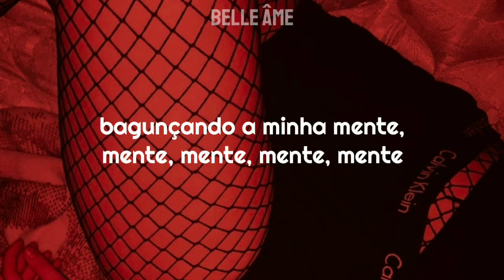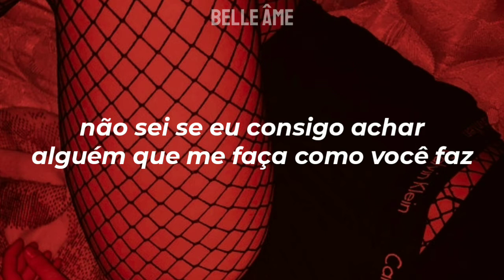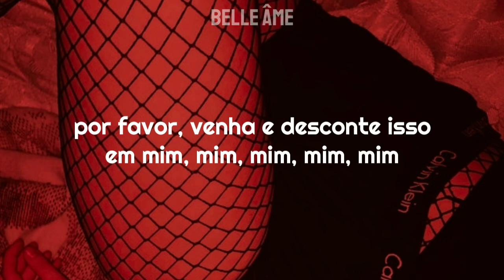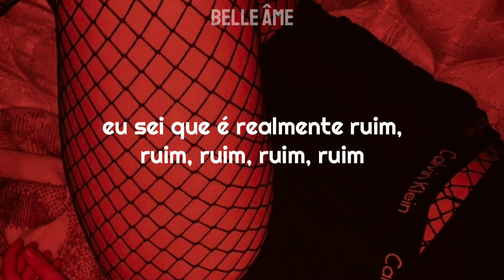♡ good in bed — dua lipa ミ tradução ❞